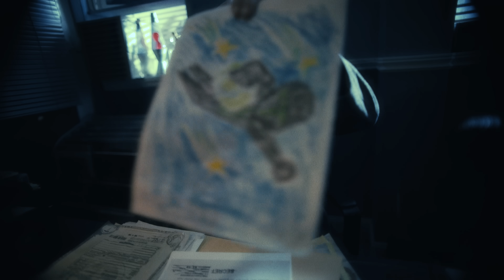gareth.t - 偶像已死 (official video)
「沒有神 ，只有鬼 」

《偶像已死》

曲｜湯令山/ 范梓謙
詞｜黃偉文
編｜湯令山/ 范梓謙/ 邱正仁/ Gabriel De Leon/ 鄭子樂
監｜湯令山/ 鄭子樂

小提琴獨奏｜湯令山
結他｜范梓謙
鋼琴｜邱正仁
弦樂編曲｜ Gabriel De Leon
弦樂｜ 國際愛樂樂團
其他樂器｜ 湯令山
人聲錄音及剪輯｜鄭子樂
混音｜謝孝忠
母帶｜沈彥恆
特別鳴謝｜葉崇恩

沒 有神
只 有鬼
蠟 這刻正在融
心 見底

曾為祢 俯首拜跪
然後空心的美麗 蒙塵 猝逝

原來是個 幻覺 和 幻聽
幸福感 出於假定
神已死 才看清
錯替蠟像亡命

從前為了 幻覺 和 幻聽
去追虛假的 救星
執迷不治症

為 祢忙
因 祢瘋狂
但 那位快樂人 早 葬彼岸

前夜祢 閃閃發亮
何事 這一天再望 行行 冷汗

幸福感 出於假定
神已死 才看清
錯替蠟像亡命

去追虛假的 救星
執迷不治症

曾經跟偶像 銀河暢泳
虛構劇情 亦曾溫馨
這夜含淚 割斷求夢醒

幸福感 一點不剩
神已死 人已醒
嘆怨念 尚難淨

從前話祢 耐看 而 動聽
祢的真身一看清
猖狂依附症
只留低毒性